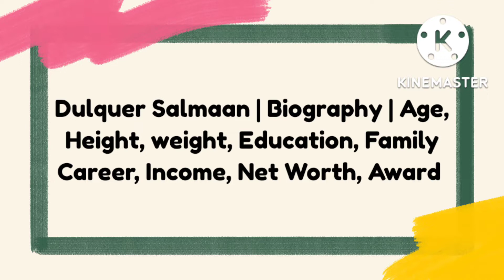Dulquer Salmaan |Biography| Age,Height, weight, Education, Family, Career, Income, Net Worth, Award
Dulquer Salmaan | Biography | Age,
Height, weight, Education, Family
Career, Income, Net Worth, Award